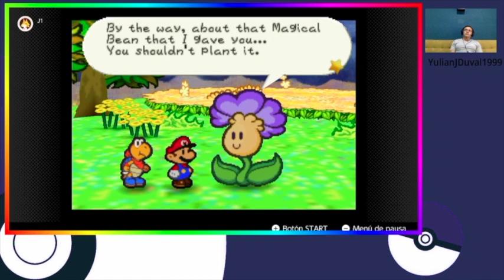Paper Mario pt57 Que no habían cerrado ya ese antro